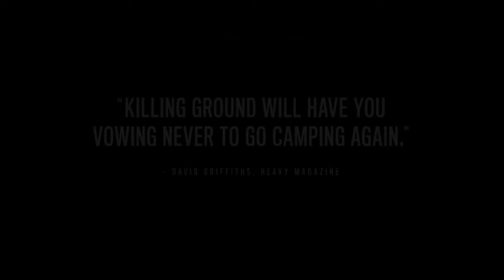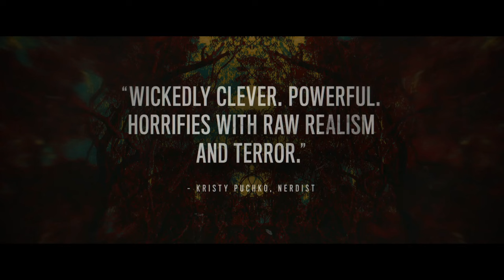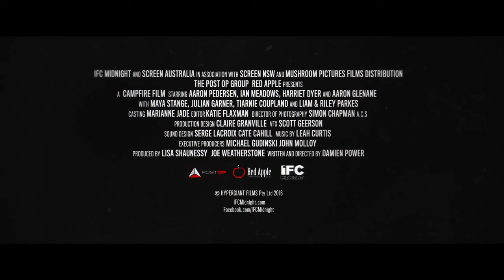Killing Ground Official Trailer #1 (2017) Thriller Movie HD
Killing Ground Trailer 1 (2017) Thriller Movie HD [Official Trailer]